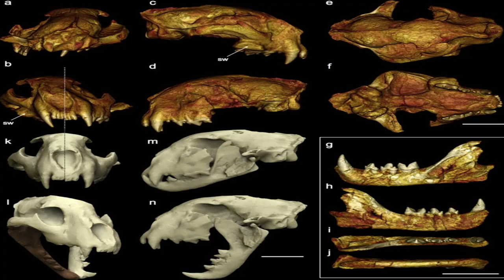El Guepardo Gigante, El guepardo del tamaño de un león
El Guepardo Gigante, Acinonyx pardinensis, una especie de Guepardo del tamaño de un león, un enorme felino que habitó Europa y Asia.
SI quieres conocer todo sobre esta especie no te pierdas este vídeo.

/criaderokimbi.simiantestudio